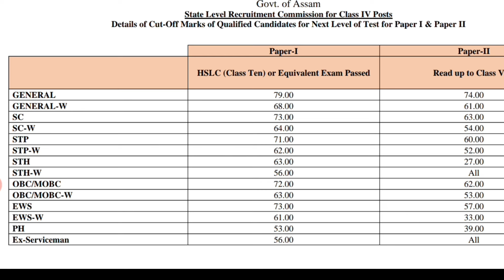Assam Direct Recruitment ৰ Grade 4 ত কিমান marks পালে চাকৰি পাব|Interview দিব পাৰিব|Expected Cut off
This is about job related . যদি কিবা ভূল হৈছে ক্ষমা কৰি দিয়ে যেন। ধন্যবাদ